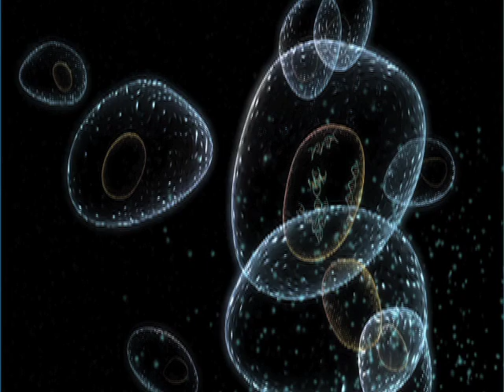SCIENCE SCREEN REPORT FOR KIDS - Agriculture: Farming Today & Tomorrow - Volume 21 Issue 1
P R E V I E W   C L I P:  Research scientists throughout the world are helping farmers implement sustainable food production systems. Key concepts that
underline this research are ecosystem preservation and natural resource conservation. Food production systems touch nearly every aspect of life -- from farms and industrial processing plants to markets, grocery stores and the dinner table. Students will learn about various sustainable 'food cycle' systems.